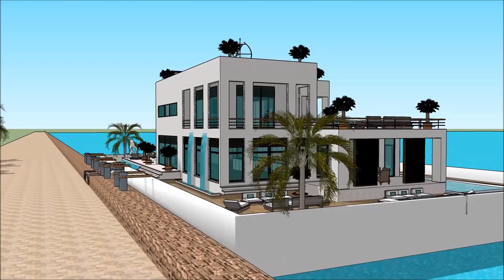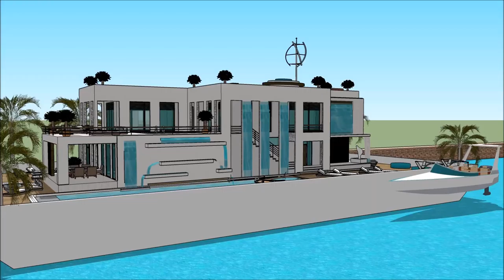Yacht dream HOUSEBOAT SEATTLE BOAT SHOW 2018 Houseboat design 2018 Superyachts and Mega Yachts Ho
The houseboatzania launching an innovative high-end luxury yacht houseboat home design potentially as a display of exhibition of the Yacht dream HOUSEBOAT SEATTLE BOAT SHOW 2018  Houseboat design 2018  Superyachts and Mega Yachts  Ho.

The collection of the Houseboatzania concept of Yacht dream HOUSEBOAT SEATTLE BOAT SHOW 2018  Houseboat design 2018  Superyachts and Mega Yachts  Ho consists of high luxury and architectural art pieces in minimalism combined with living on the waterfront of the harbour of

The houseboat yacht design has the basis to sustain living with high standards and contemporary structural design at Yacht dream HOUSEBOAT SEATTLE BOAT SHOW 2018  Houseboat design 2018  Superyachts and Mega Yachts  Ho with numerous of prospects for excessive living and celebrating the desire of life worldwide: